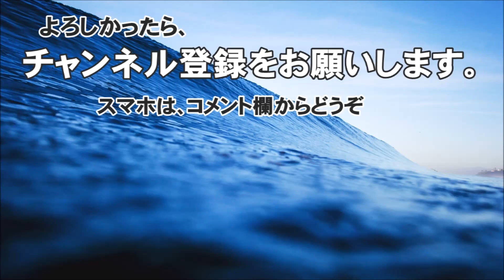2016 Pantin Classic Galicia Pro パンティン・クラシック・ガリシア・プロ 開催 - 平野サーフビーチ・サーフィン波情報＠どらごん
「サーフィン波情報平野サーフビーチから」(inode459）です。

ラ・コルーニャ、ガリシア・スペイン。
ヨーロピアン7イベント・サマー・レッグの会場は、フランスからスペイン北西部の大西洋側へと移動し、メンズ＆ウイメンズのQS6,000イベント第29回「パンティン・クラシック・ガリシア・プロ」が2016年8月30日－9月04日まで開催されています。（SURF MEDIAより）

2016 Pantin Classic Galicia Pro
Men's Qualifying Series #37 6,000
La Coruna, Galicia, Spain